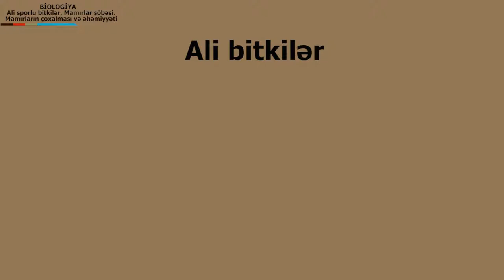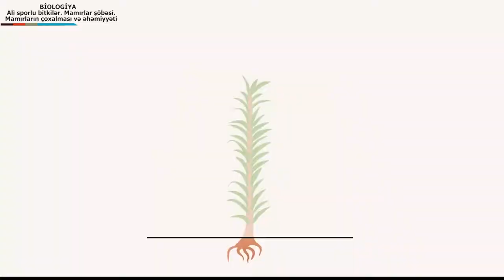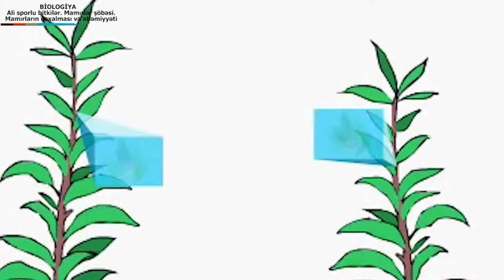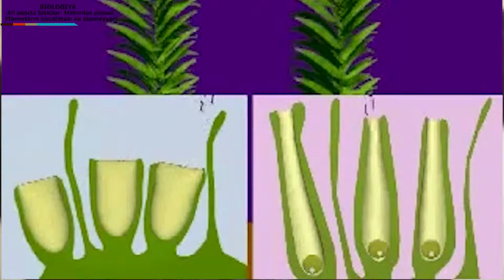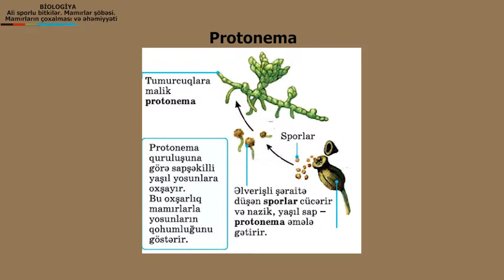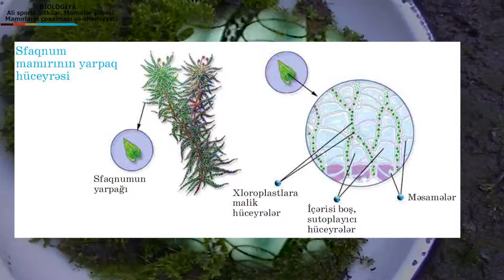biologiya - mamırlar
film director